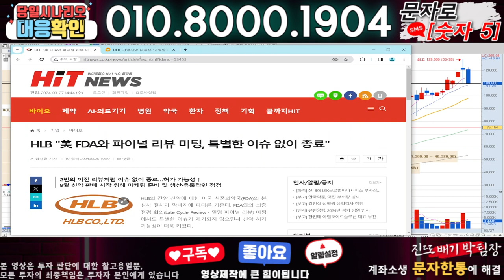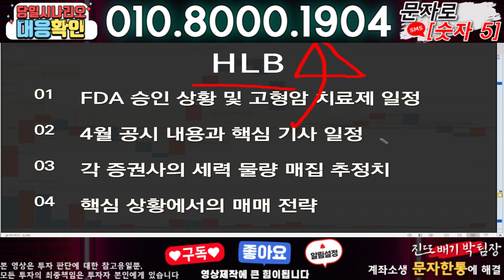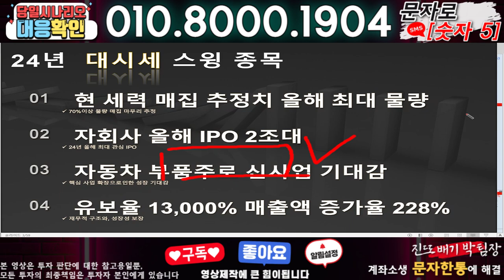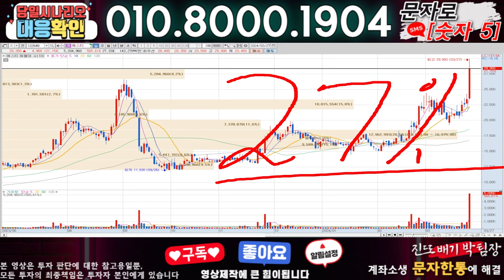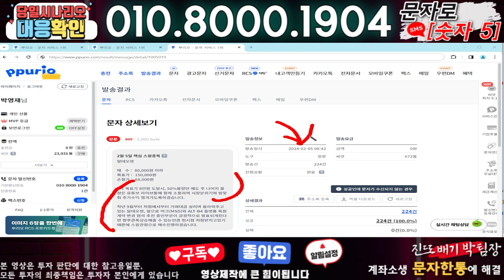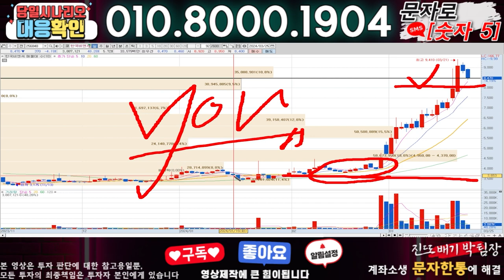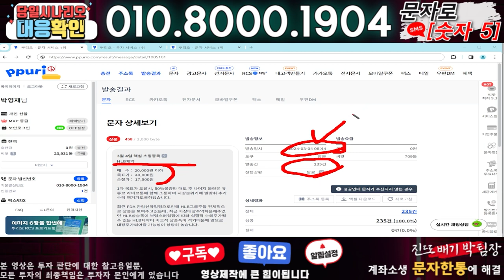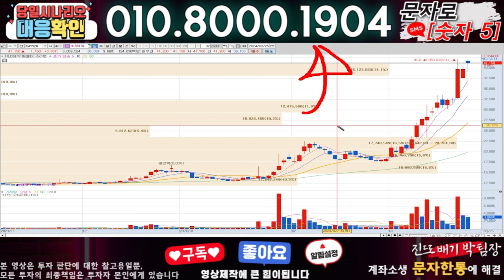HLB ) 3분전 기습속보-공식입장발표!! 무슨일인가?